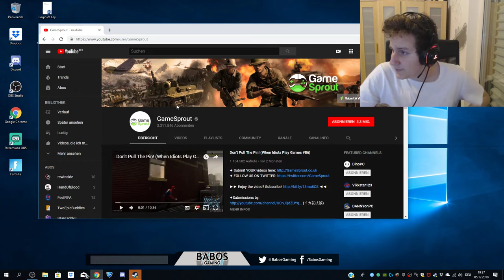GAMERS ARE AWESOME